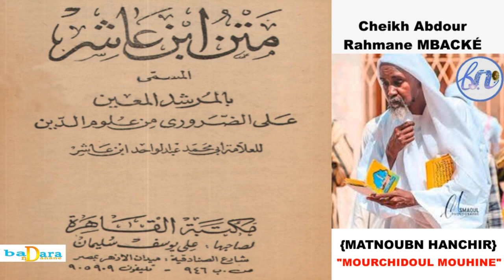IBNOU HANCHIR L3 PAR SERIGNE ABDOU RAHMANE MBACKÉ المرشد المعين بتفسير شيخ عبد الرحمن امباك